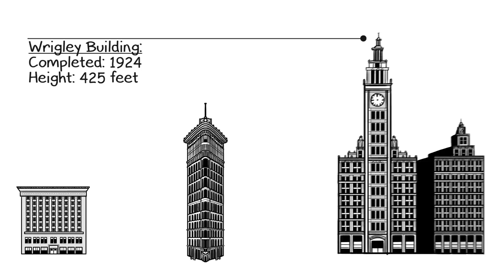A brief history of skyscrapers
Oxford's American History team breaks down the story of how American skyscrapers came to be into two key inventions: the elevator brake and stronger steel. This animated video features the Wainright Building, the Wrigley Building, the Flatiron Building, and the Burj Khalifa. Biography information is drawn from American National Biography and Oxford Dictionary of National Biography